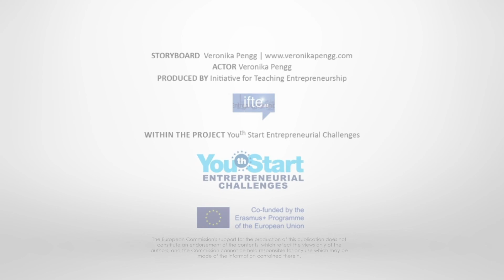YouthStart – Activate & Concentrate – Hungarian #21 Ankle circling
This video series explains the Activate and Concentrate exercises from the Youth Start Entrepreneurial Challenges Programme.